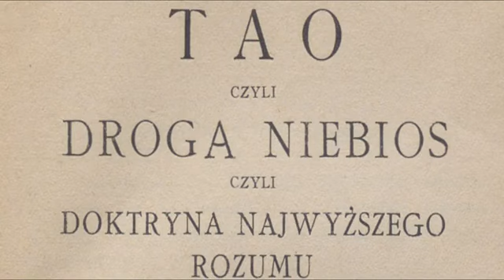Droga Niebios Doktryna bezczynności 1910